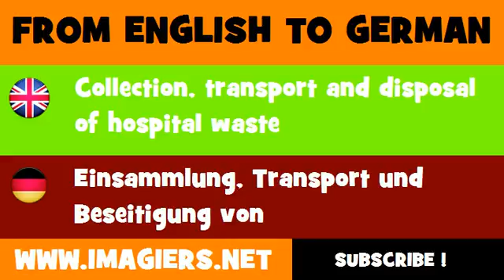DEUTSCH ENGLISCH = Einsammlung, Transport und Beseitigung von Krankenhausabfällen